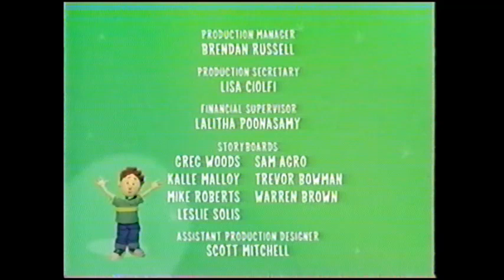(Audio Latino) Las Aventuras de Henry《El Dia de Doris》(Discovery Kids - Enero 2003) - COMPLETO